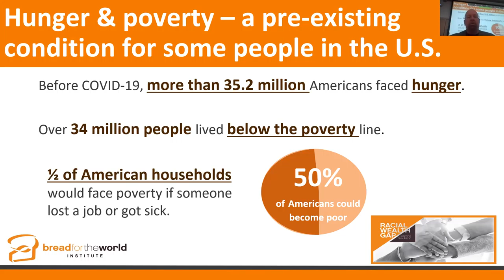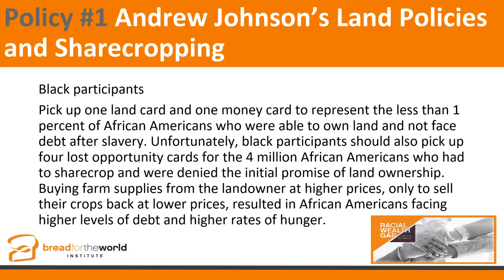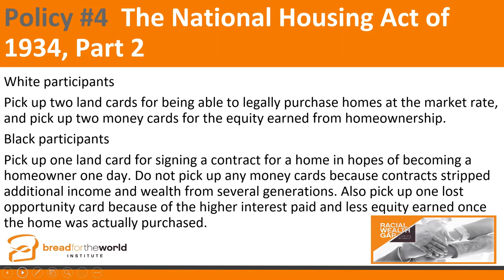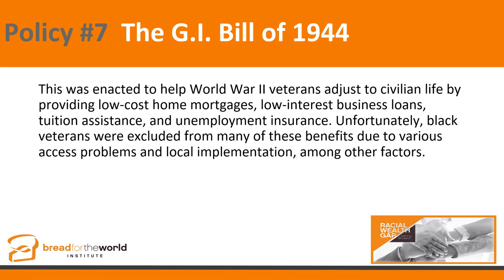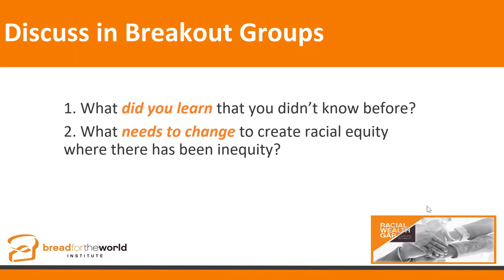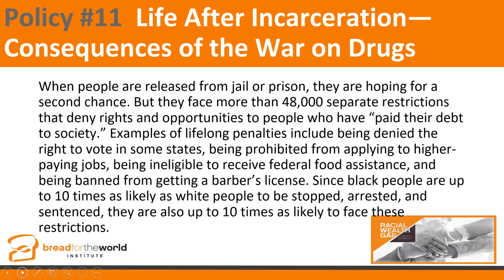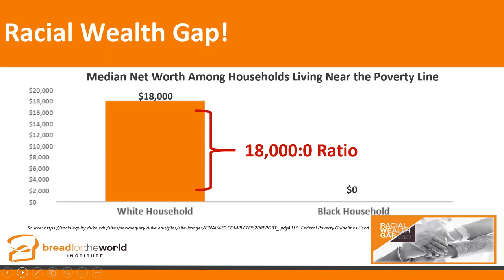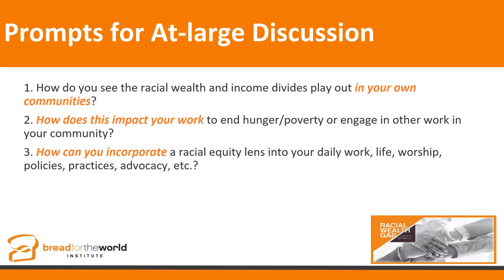Catholic Sisters Week Letter Writing Workshop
On Tuesday, March 9, the Sisters of St. Joseph of Orange hosted this workshop to learn how racism impacts hunger and food insecurity.  Click to watch the recording and write a letter.